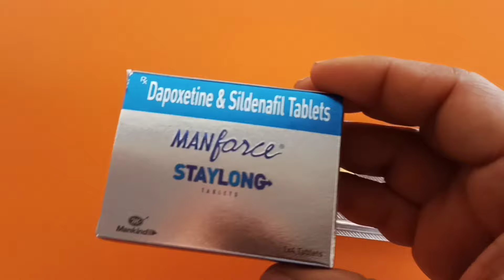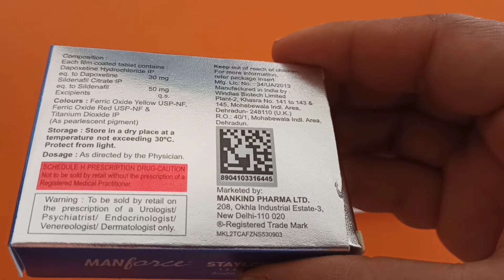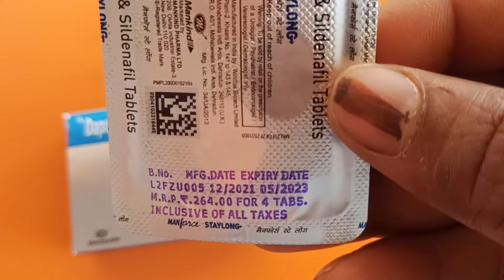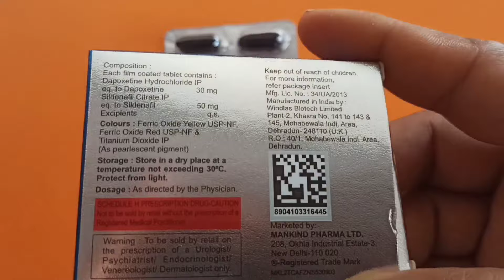रात को बेड पर जाने से पहले 1 टेबलेट खा लो टाइम 1 घंटे तक हो सकता है | Manforce Staylong Tablet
Thanks & Regards
Sonu thakur